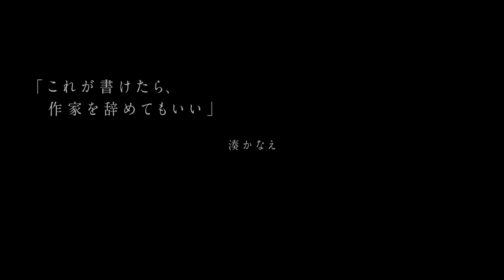『母性』予告編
『母性』
2022年11月23日(水・祝)全国ロードショー
(C)2022映画「母性」製作委員会